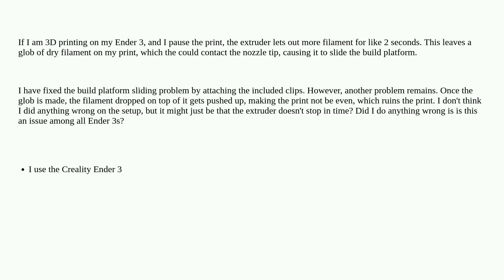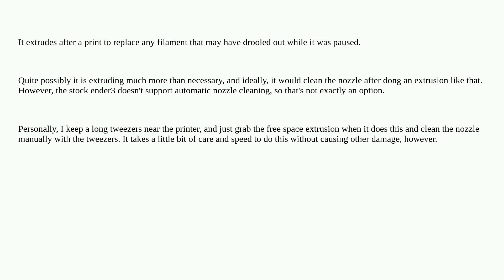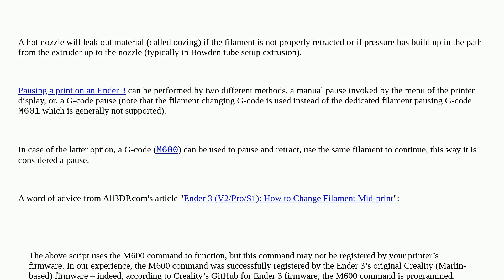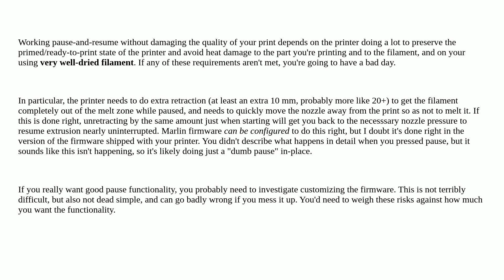3dprinting: Extruder oozes filament out and slides build platform on contact with nozzle tip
Extruder oozes filament out and slides build platform on contact with nozzle tip

A special thanks goes out to the awesome community

  extruder-driver creality-ender-3